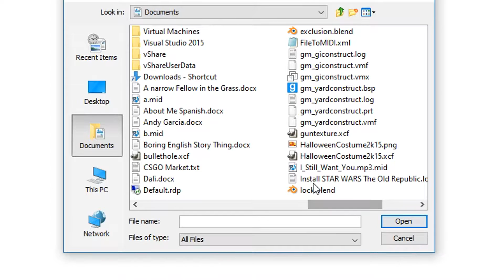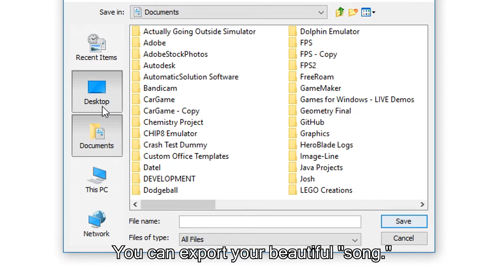File to MIDI Converter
Over a couple of days and inspiration from seeing image to MIDI converters, I've managed to make a program in Java that allows you to turn any file on your computer (as long as it's not too big of course) into a MIDI file!

How it works: This is actually a pretty simple program. Basically, the program reads every byte from a file you import and uses those as notes. The program then builds a MIDI file from those notes and ta-da! An annoying sounding "song" was made.